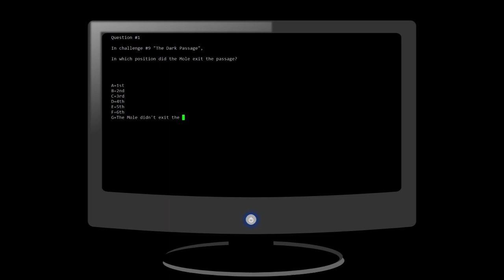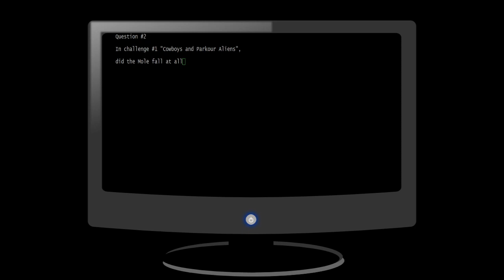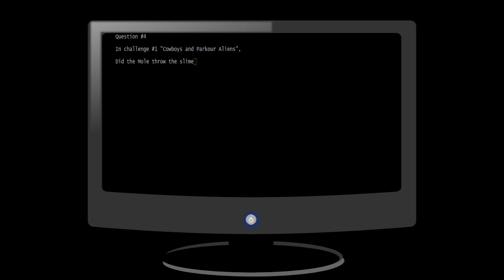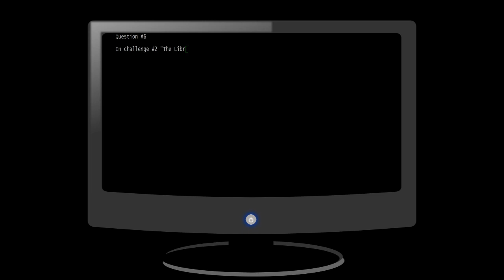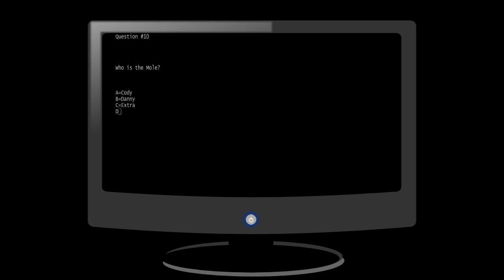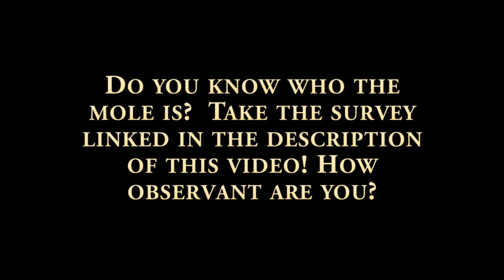Minecraft - The Mole - Season 4 - Episode 1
Who is the Mole?

Season 4 of the Mole has begun!  We again have fans playing with the Crew.  Each episode the players will compete in two challenges to earn diamonds for the group pot.  Each episode the players will also take a quiz.  The player scoring the lowest will be eliminated.

Who will be eliminated?  Who is the Mole?

►►►CREW LINKS◄◄◄